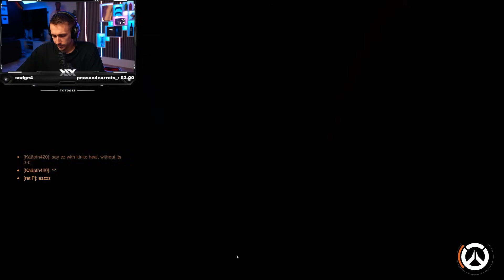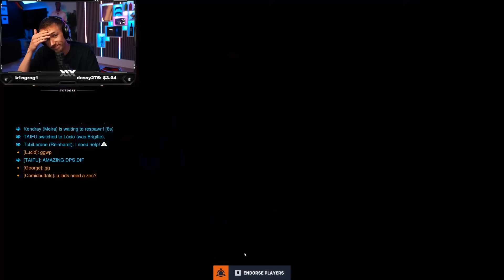SIDEMEN OVERWATCH 2 SEASON 9 RANKED PLACEMENTS (FULL VOD)